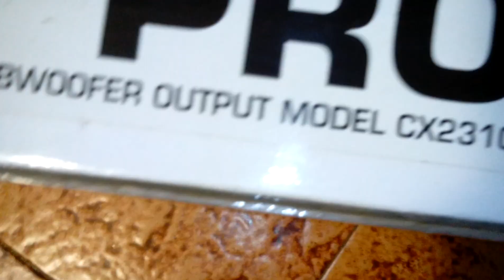Hifi & Professionale - crossover passivo o elettronico? complicare non sempre è cosa migliore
Siamo in periodi di consumismo, quindi pure il settore audio entra in questa grande famiglia di imbecilli da spennare, come lo è la telefonia, il video, l' automobile, l' elettrodomestico e qualsiasi altra forma che porti il poveretto dentro centri di vendita di prodotti, sia essi di innovazione tecnologica che di puro marcheting, mercatini, mercatoni e centri commerciali, non tralasciando i cosi detti "centri specializzati", questi ultimi piu gettonati da ignoranti travestiti da sapienti.

Come detto, l' alta fedeltà non sfugge a questo controllo di massa del consumismo, quindi, piu si si incremettano i prodotti e piu si intortano gli avventurieri (dicasi clienti o prababili tali..), e piu si accumulano vendite, o almeno si tenta di farle, di conseguenza, mettendo continuamente pulci all' orecchio, si continua a mettere in soqquadro la psiche del povero disgraziato che, non sapendo che pesci prendere, ma pensando di essere anche piu furbo ed acculturato, spende soldi a vanvera e, tirato via il 22% di iva, al proverbiale venditore, rimane un succulento 40 - 45% di margine reale sul prodotto venduto.

Quindi, se un amplificatore integrato da 50 watt costa supponiamo 500 euro, il venditore intasca 200 euro, ma se invece il proverbiale venditore riesce a rimbecillire il cliente (sempre pronto ad essere rimbecillito a dovere) e invece del solito banale ed insignificante amplificatore integrato, gli viene rifilato un crossover elettronico e due amplificatori per fare la cosi detta bi-amplificazione, non bastano piu i canonici 500 euro, ma neservono almeno 2000 o piu, quindi tirato via i 400 euro di iva, al povero negoziante che si lamenta di non guadagnare nulla, rimangono netti in tasca almeno 800 euro, cioè 4 volte di piu della vendita dell' integrato.
Poi ovviamente servono 6 cavi di segnale al posto di 2, oltre al fatto di 4 cavi di potenza alle casse al posto di due, quindi pure qui aumenta del 120% il guadagno del negoziante rispetto che alla "trousse" standar dell' integrato.

Ma non finisce qui la storia, se incamerate 2 finali ed il crossover elettronico, dovete anche optare per diffusori che abbiano due sezioni separate di ingresso per dividere il bassi dai medio alti, oppure dover acquistare 2 coppie di casse, una per lo specifico settore delle basse frequenze ed una per le medioalte, oppure una coppia di diffusori full-range da sovraporre ai sub.
Quindi anche qui si raddoppia o si triplica la spesa per i soli diffusori che mediamente costano il doppio della parte amplificatrice.

Le persone che sono in grado di capire e beneficiare acusticamente ed a livello conoscitivo questa seconda parte del sistema sono dal si e no il 5% in italia, ma siccome la moda "impone" questo nuovo approccio, allora un altro significativo 50% "aderisce" a questa formulazione del multimpinto di amplificazione, facendo spedere cifre del 250% in piu per avere lo stesso risultato della soluzione standard 1 ampli + 2 casse.

Ho riscontrato altresi che questa "moda" spopola dal Lazio in giu, dove possedere impianti audio a multicomponenti è piu sentita come ascolto, evidentemente nel centro sud italia, dove si piange di piu la ristrettezza economica, di fatto, girano piu soldi che al nord, altrimenti la gente non getterebbe alle ortiche decine di miglia di euro se fosse di serie B rispetto al nord-italia che, invece, quei soldi li usa per cose piu utili che riempirsi la casa di oggettistica solo per far vedere che la si possiede.

A conclusione mia e della mia esperienza, avere un buon integrato di potenza media, diciamo 50 - 70 watt per canale e due belle casse sobrie e "complete" dal punto di vista acustico, possibilmente con woofer da 300 mm cosi almeno si possono apprezzare anche le frequenze piu basse in maniera naturale che avere un woofer da 15 centimetri spinto per non avere nulla a livello acustico, è sicuramente preferibile che avere impianti scomposti e difficilmente gestibili dall' audiofilo dell' ultima ora o del pseudo audiofilo che piu che saper ascoltare è piu professionista nell' esibire agli altri quello che possiede.

Piedi per terra e saper apprezzare quello che si ha e quello che ci si puo permettere, non quello che si acquista con il prestito della banca solo per farsi vedere come vanteria dai cosi detti amici.

Hifi ed audiofilia? se solamente il 10% di tutti questi esponenti sapessero veramenente cosa voglia dire, la cultura in materiqa sarebbe del 900% superiore a quella che assistiamo adesso.

Agli audiofili "moda" non resta che comprare dischi a 30 o 50 euro cad, ingrassare bottegai con copiose migliaia di euro all' anno, servite solo a questo.
Agli audiofili consapevoli, ascolto e cultura sono determinanti, non ingrassano bottegai, oltre a non farsi inculare decine di euro a disco ed ogni puttanata che esce sul mercato.

Un buon giradischi, un lettore cd onesto, un amplificatore dignitoso ed infine una coppia di cassa onorevoli, basta questo al vero audiofilo.